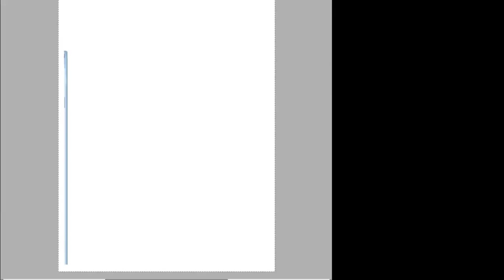Stormtrooper Revenant [Speed Paint] - Jaxamoto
A purple skeleton Stormtrooper back from the dead.
Music★ by The Living Tombstone - Go follow him!

►Send mail to:
JAXAMOTO